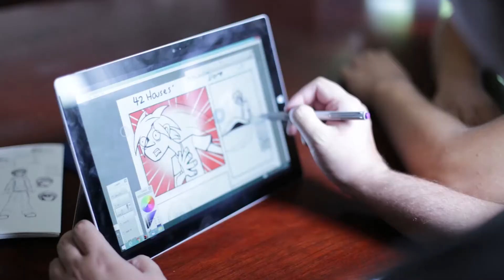Episode 23 "The Gift of Time" (Sec Weekly activities and News)